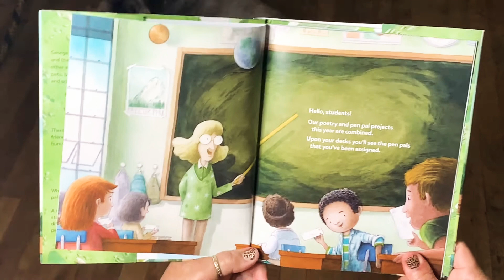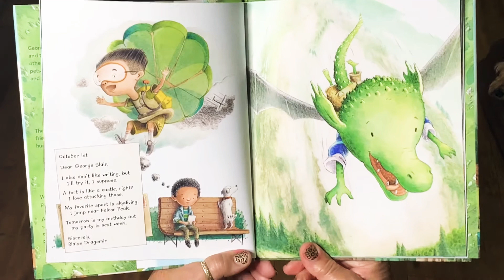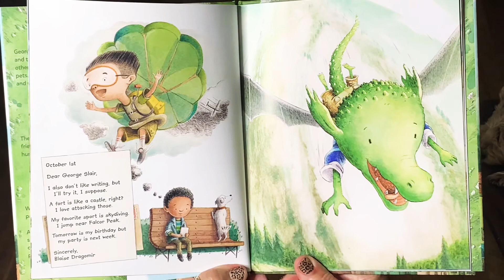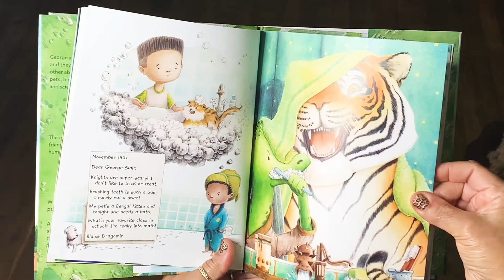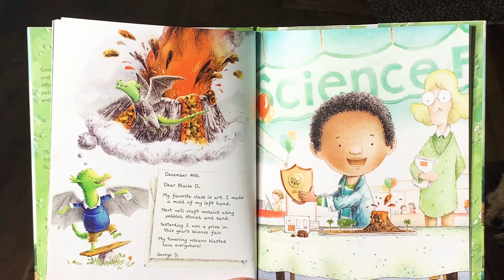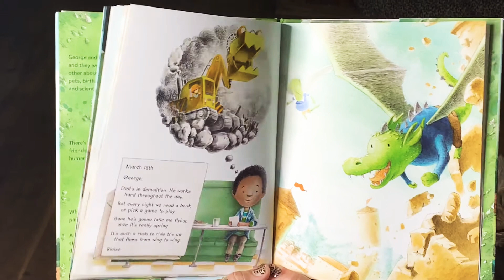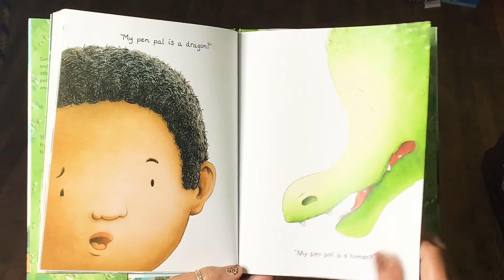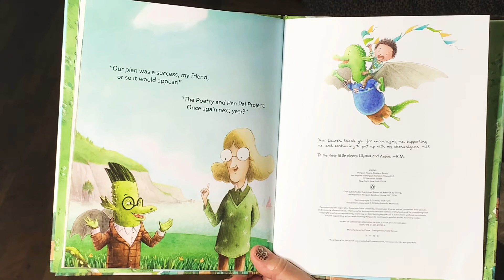STORYTIME WITH GRANDMA HAZEL - “Dear Dragon” written by Josh Funk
Grandma Hazel is back with another story. Today she is reading “Dear Dragon” written by Josh Funk

From the Publisher:

A sweet and clever friendship story in rhyme, about looking past physical differences to appreciate the person (or dragon) underneath.

George and Blaise are pen pals, and they write letters to each other about everything: their pets, birthdays, favorite sports, and science fair projects. There’s just one thing that the two friends don’t know: George is a human, while Blaise is a dragon! What will happen when these pen pals finally meet face-to-face?